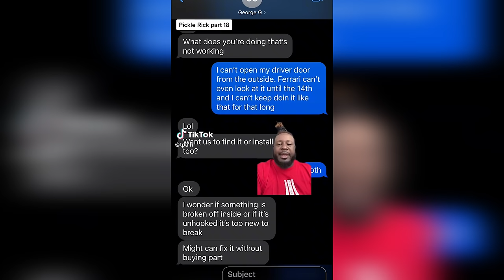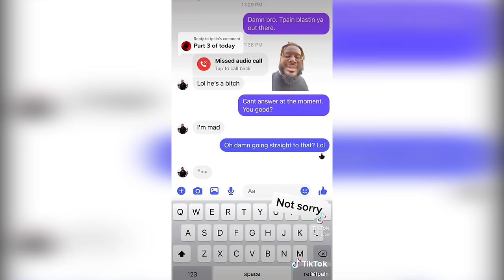$23,000 Car "Totaled" For TV | T-Pain VS. GMG Automotive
I sat on this topic for a bit before talking about it because I wanted to see if anything more would develop. Turns out, the answer is that it's gone dark. I'm not a fan of situations that don't seem to close themself out and i'm genuinely curious; will GMG be able to get away with this? I'm not sure they should and unless T-Pain tells the community that it's completely settled, I worry that future enthusiasts are going to get taken advantage of like he did. What're your thoughts?

Also, we JUST DROPPED our LIMITED Hasegawa Backpack & Kitagawa Shoulder Bag. These are HELLA limited so check them out below + they're handmade :)

I will be posting on Monday & Thursday's at 12PM CST. The streaming channel will be going live on Tuesday's and Fridays at 3PM CST.

Timestamps
0:00 Intro
1:00 Getting into the T-Pain Story
1:45 Kitagawa and Hasegawa Bag Promo
2:00 How T-Pain and GMG Met
4:00 Reacting To The Discovery Video - GMG Crash
9:00 T-Pain After The Nissan Crash
11:00 The Nissan Was Trashed
13:00 GMG's Response
14:30 My Thoughts On The Situation
16:40 Outro